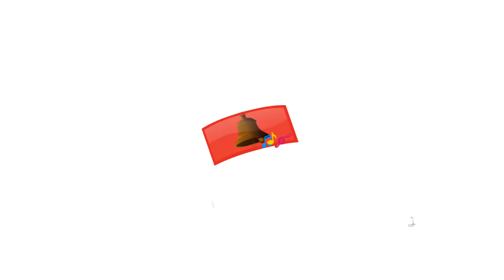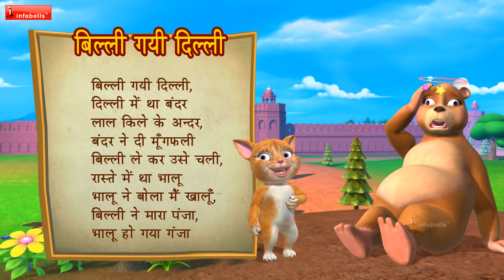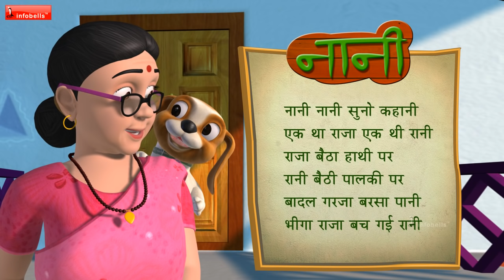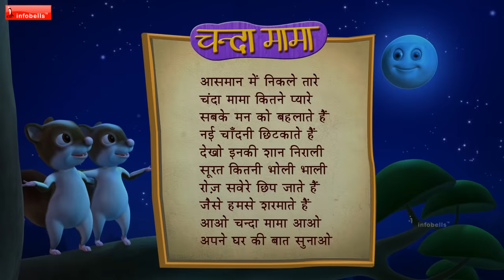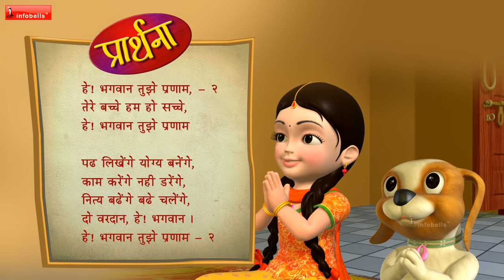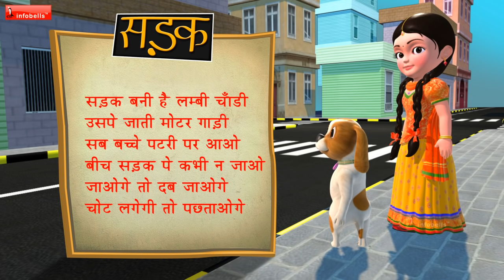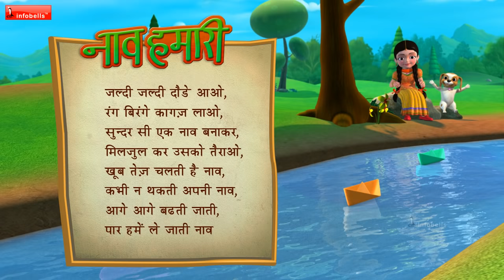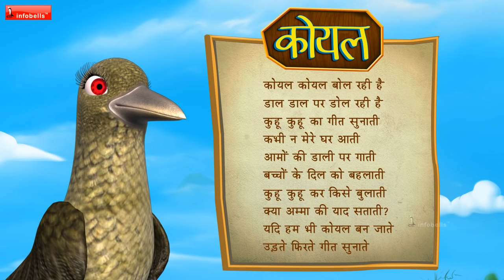Top 25 Hindi Rhymes for Children Infobells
This Hindi Rhymes for Children is hopefully one of the the best collection of traditional Hindi rhymes in 3D character animation. This collections of popular Hindi Rhymes is presented by infobells. This Top 25 Hindi Rhymes Hindi Rhyme collection with catchy music and colorful background and cute chubby characters is sure to attract babies and adult alike.